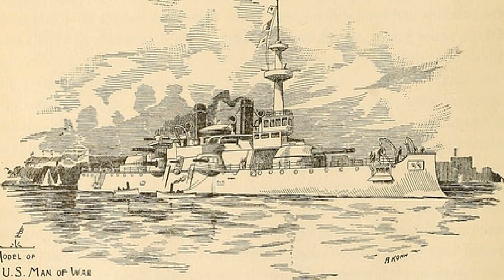Cecil's Own Book | Ann Hawkshaw | Children's Fiction, Single author | Soundbook | English | 1/2